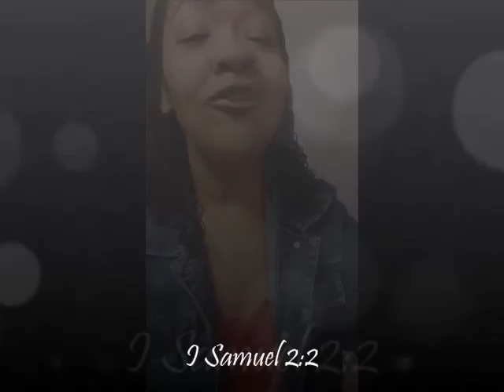W.O.W.W. Marcia Henderson - Holy Are You Lord - Dallas, TX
Marcia Henderson shares a portion of her song, "Holy Are You Lord".   Also, hear what she says about "being different"!